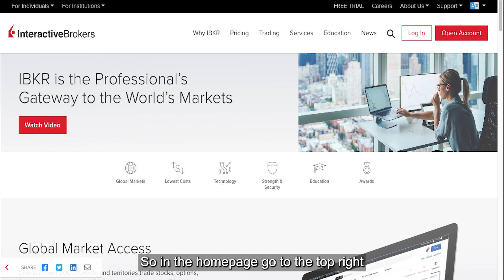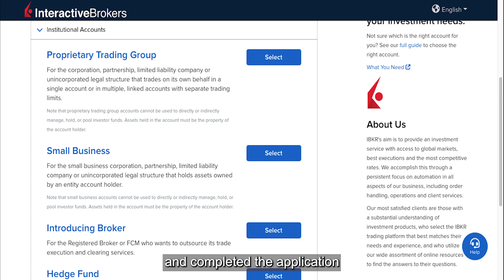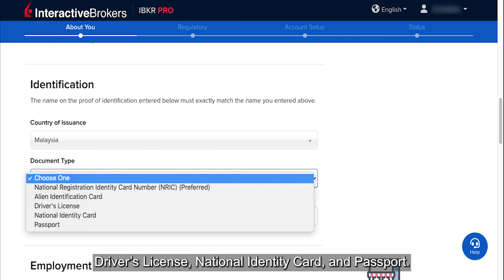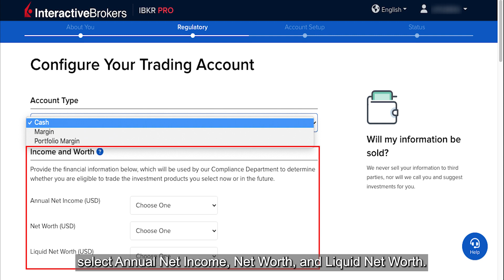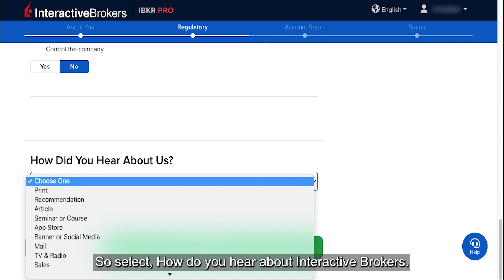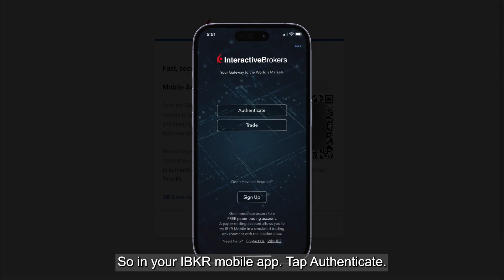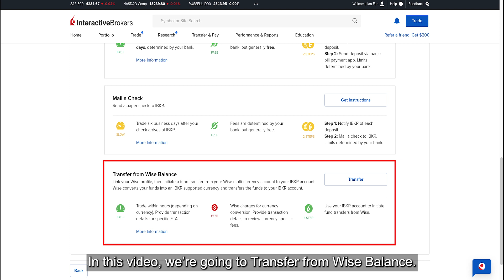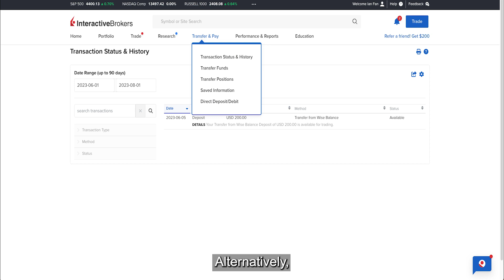Interactive Brokers Tutorial: How to Fully Setup Account (IBKR 2025 Tutorial)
New to interactive brokers (IBKR)? Full tutorial on how to sign up, register, setup account, and deposit money with Wise multi-currency account to fund your stock trading.

➡Download Ebook
MY Real Estate: Real Estate Beyond the Property